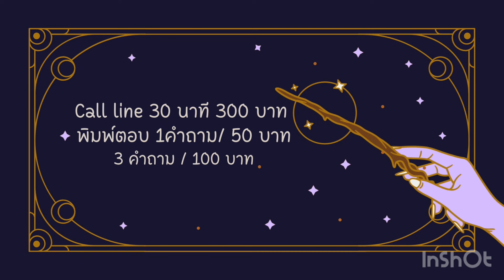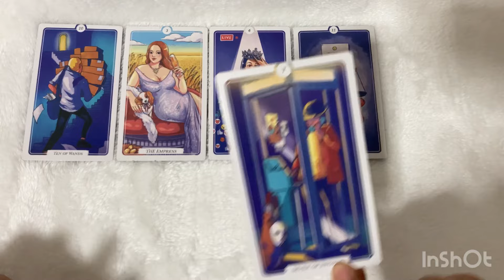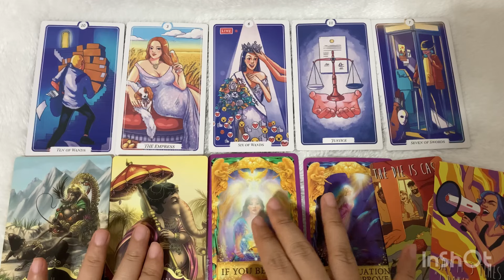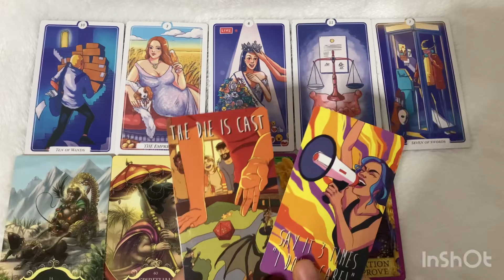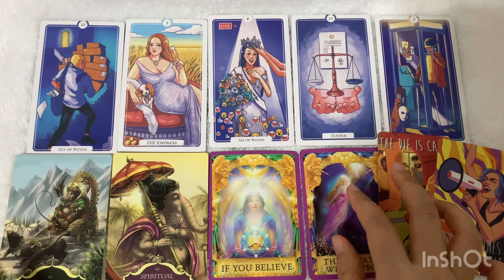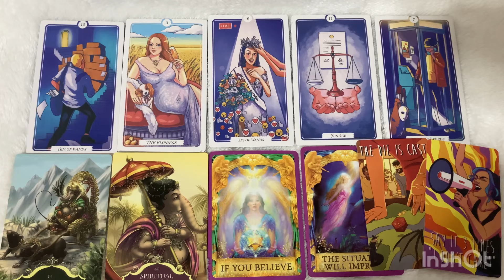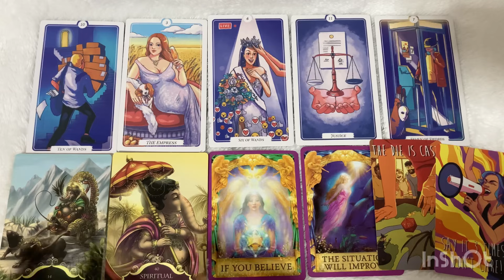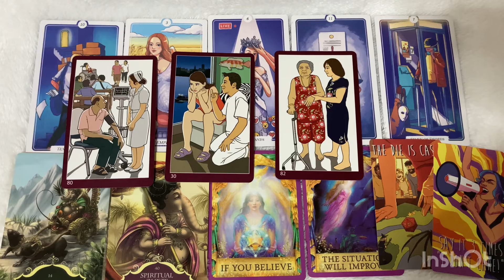Random | (Timeless) เรื่องที่คุณควรรู้ตอนนี้